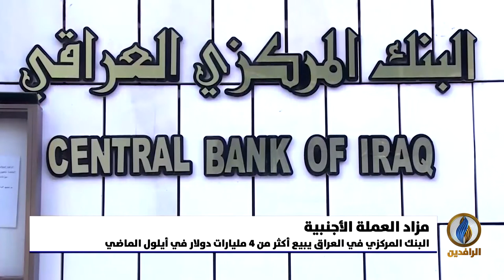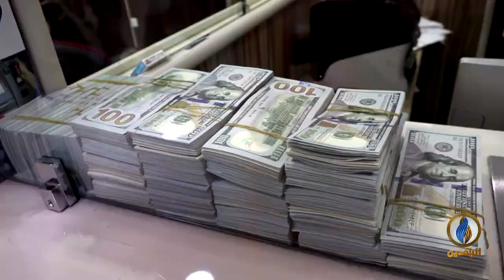أبرز الأخبار الاقتصادية على قناة_الرافدين ليوم الاثنين في